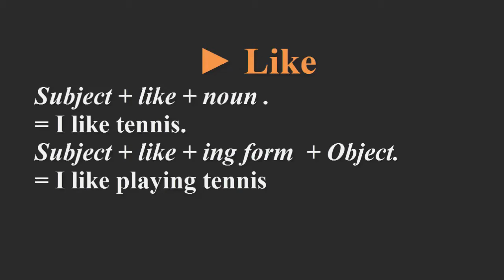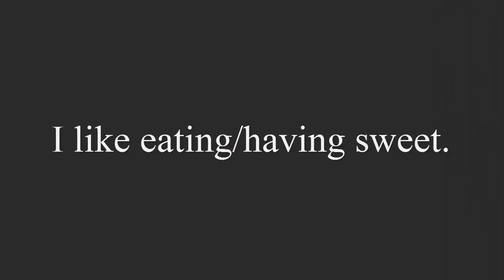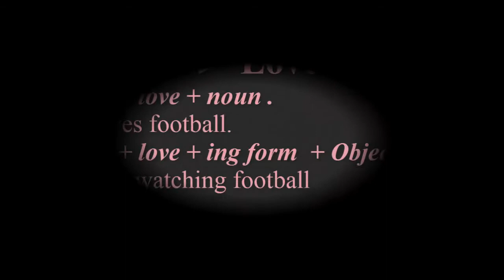Using of -Like, Love & Enjoy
Hi there!
Welcome to "Infinity Ahzee”. This video is about educational that's placed here. You'll be able to know "Using of -Like, Love &  Enjoy," by watching this video. My channel always tries to present instructive videos.
Thank you so much for being here.
Good Luck!